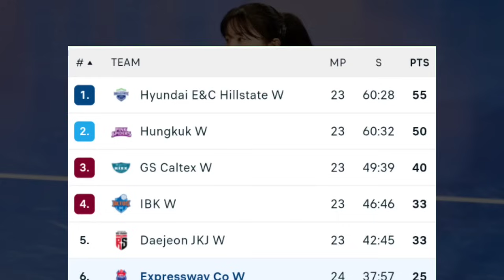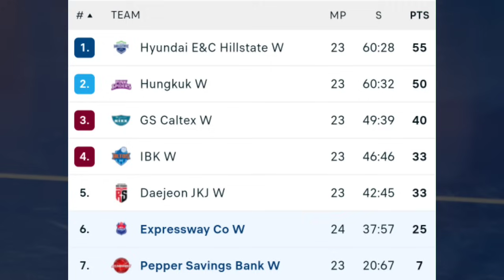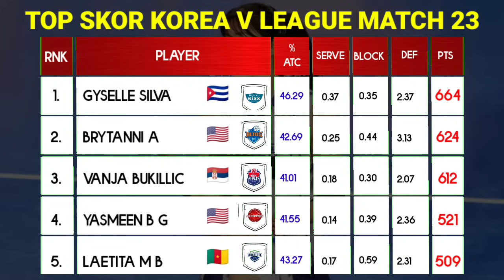EXPRESSWAY TEKUK AI PEPPER ¦ Hasil & Klasemen Bola Voli Putri Liga Korea Selatan 2024 Game 24